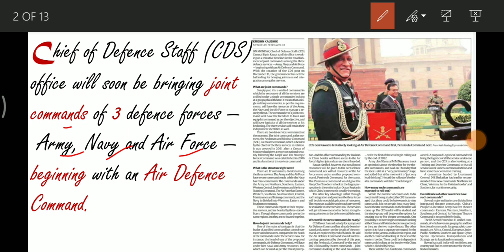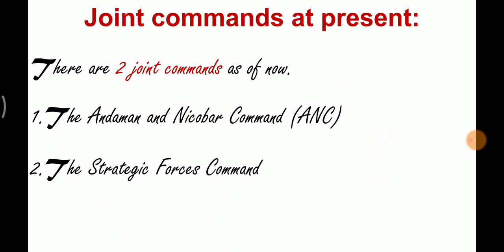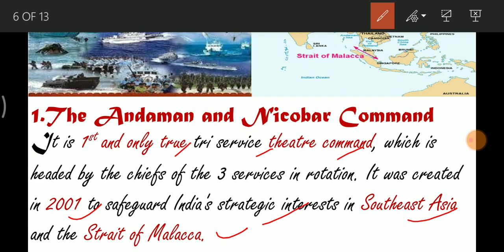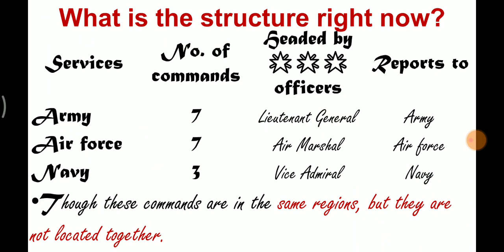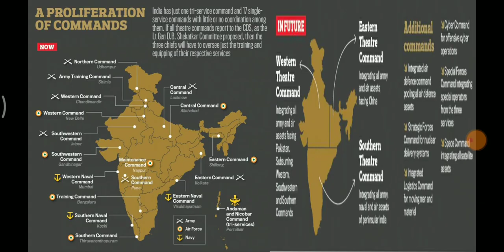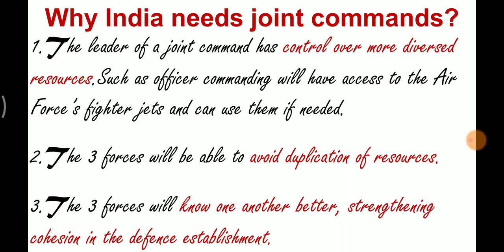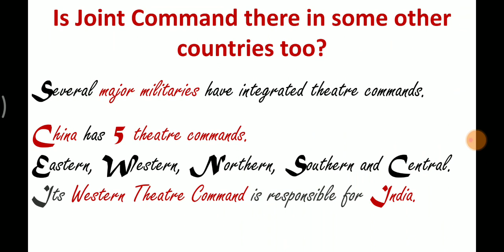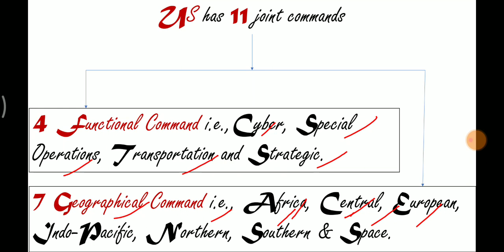JOINT COMMANDS IN INDIA (हिंदी में)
CDS office will soon be bringing joint commands of 3 defence forces i.e., Army Navy and Airforce beginning with an Air Defence Command

it is a unified command in which resources of all 3 forces are unified under a single commander of geographical theatre.

The commander will have the freedom to train and equipments command
He will have logistics of all the services at is command.

India already have 2 join commands as of now.
1). The Andaman and nicobar command
2.) The strategic forces command

Army have 7 commands.
Airforce have 7 commands.
Navy have 3 commands.

The leader of a join command has a control over most diversed resources,Sachin officer commanding will have access to the Air force's fighter jet and can use them if needed.

China has 5 theatre commands.
It's Western theatre command is responsible for India.

Us has 11 joint commands.
Out of which 4 are functional commands.
And 7 geography commands.